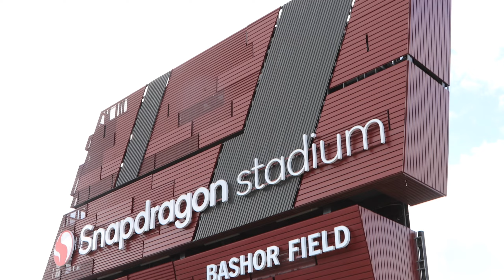Ribbon Cutting Event